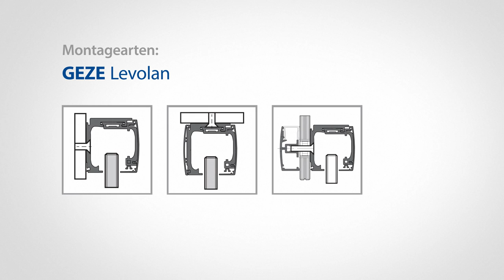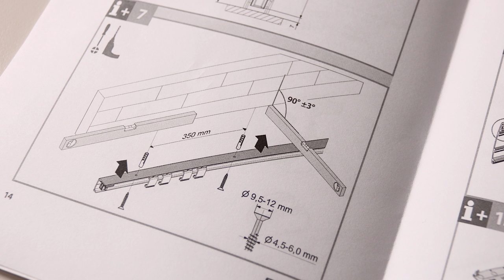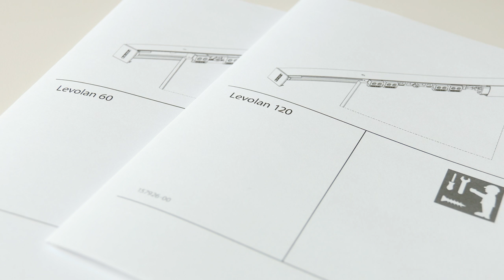GEZE Schiebtürbeschlag Levolan 120 | Montage & Einstellungen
Schwere Türen mit Leichtigkeit bewegen: Entdecken Sie den GEZE Schiebetürbeschlag Levolan.

Der GEZE Schiebetürbeschlag Levolan 120 ist die richtige Wahl, wenn es darum geht, manuelle Schiebetüren aus Holz oder Glas im Innenbereich mit einem Flügelgewicht bis 120 kg zu bewegen. Die elegante Optik und das schlanke Design fügen sich mühelos in die Architektur ein. Dank des modularen GEZE-Systems passt sich der Türbeschlag in jede Aufbausituation an.
Erfahren Sie im Video, worauf sie bei der Montage und Einstellung achten sollten.

Für Barrierefreiheit, Hygiene und Komfort finden Sie hier die richtige Lösung für automatische Schiebetüren